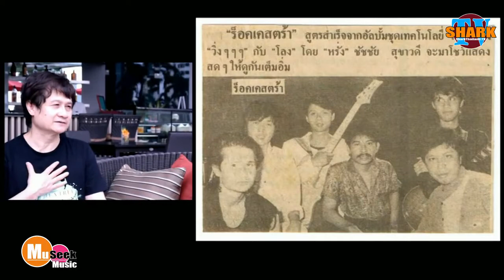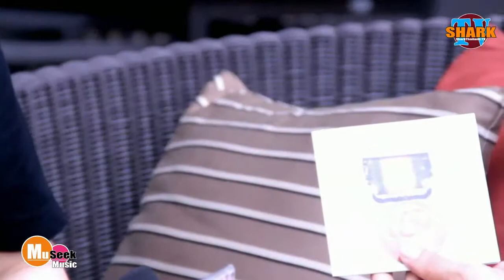ปลื้มมาก ได้ทำงานกับ idal ที่ผมเคารพอีกท่าน พี่หรั่ง ร็อคเคสตร้า